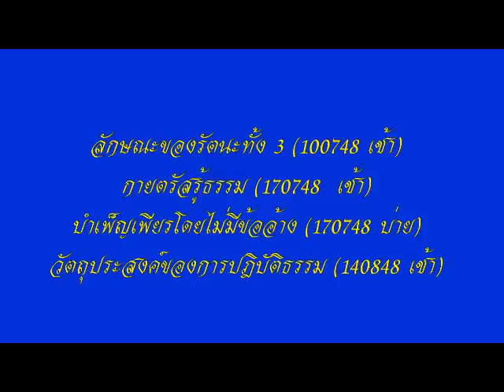โอวาทหลวงพ่อธัมมชโย วัดพระธรรมกาย นำนั่งสมาธิ ชุดที่ ๑๓/๔